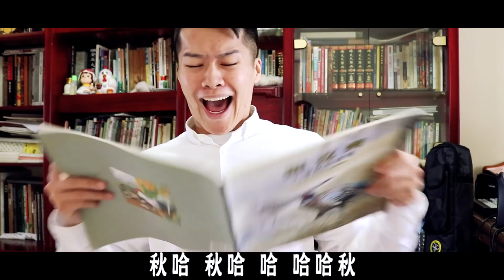💣｜饒舌世界｜閱讀過敏症｜異鄉人 Outlander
～歡迎追蹤訂閱～

我是擺個書架堆滿書籍裝作品味的年輕人
跟大家一樣也會
但如果常覺得身體癢噴嚏不斷
你放心!絕對不是有人在想你
小心可能得到{閱讀過敏症}
問我怎麼根治?請聽異鄉人的一派胡言

在下面留言你現在想看的書，
Kobo就會送解憂問診金100元coupon～
或是輸入促銷代碼『KoboOutlander』，就有五折優惠喔！

首購會員第一本書優惠折200，不可與五折優惠併用～
第二本書即可使用五折促銷碼囉！
（到2018/1/10 23:59)